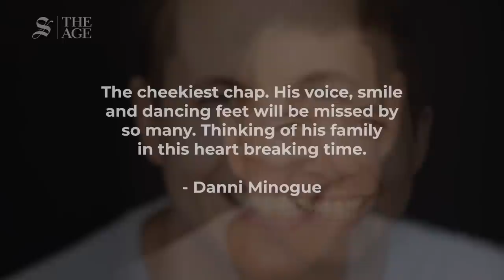Home and Away star Johnny Ruffo dies aged 35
Australian actor, singer and former X Factor contestant Johnny Ruffo has died at the age of 35 after a long battle with brain cancer.